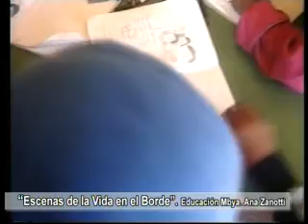Mujeres de acción (Parte 4 de 6)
Qué es el éxito si no cumplir con los propios objetivos?
En este programa invitamos a tres mujeres exitosas a su manera: Maia Ayrault, voluntaria del Hospital Madariaga que acaba de recibir el galardón de "Mujer del año" otorgado por el Rotary Club local; Ana Zanotti, documentalista multi premiada internacionalmente por sus trabajos de etnografía audiovisual y Andrea Mestas Nuñez, maestra de frontera, ama de casa y, finalmente, escritora con varios libros publicados.

Una mirada diferente del éxito, con mujeres reales. de carne y hueso.